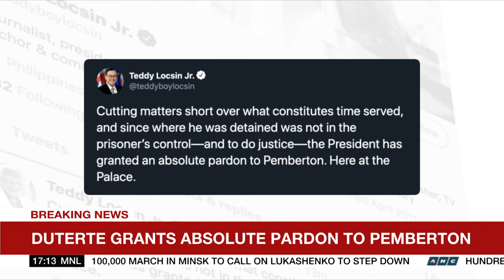Duterte pardons US soldier convicted in killing of Filipino transgender woman | ANC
President Rodrigo Duterte has granted absolute pardon to a US Marine convicted for killing a Filipino transgender woman in 2014, officials said.  Duterte granted Lance Corporal Joseph Scott Pemberton absolute pardon in Malacañang, said Presidential Spokesperson Harry Roque, who represented the family of the US soldier's victim, Jennifer Laude, during the trial of the case.